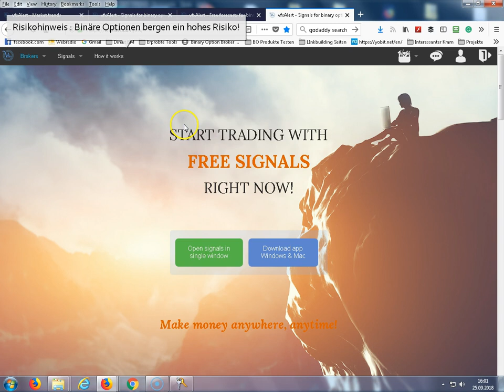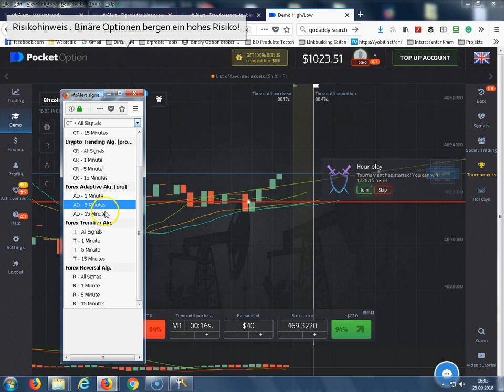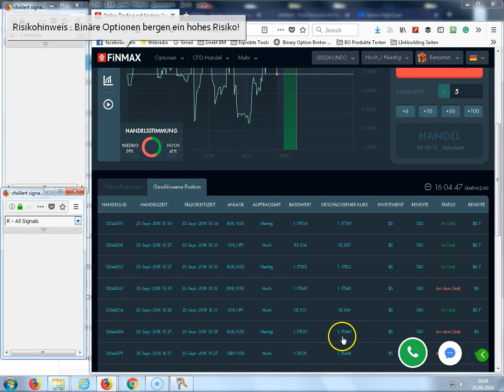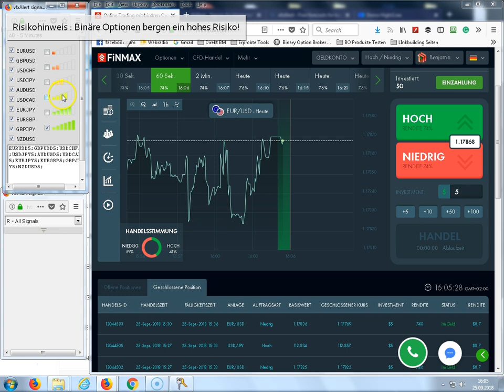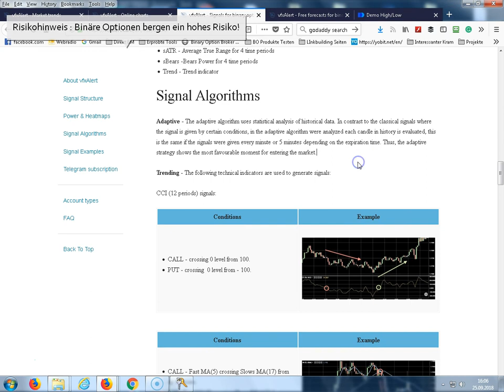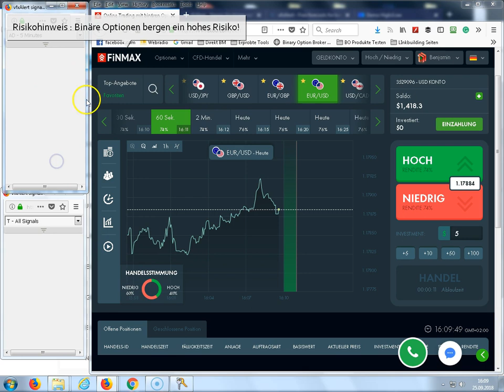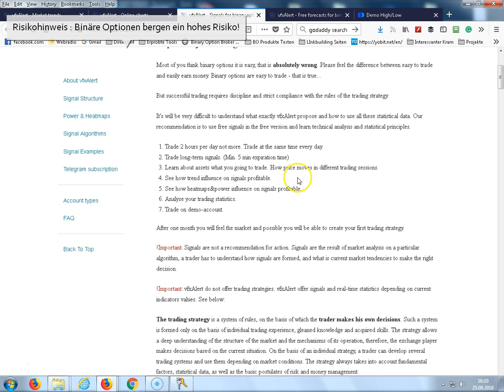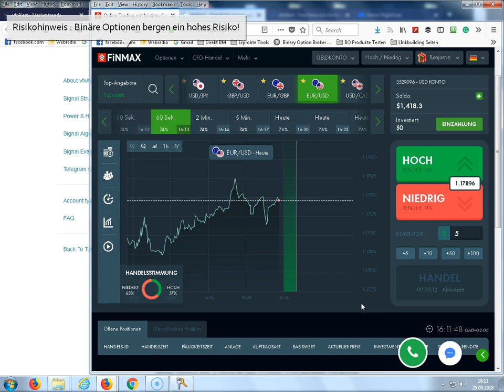Binäre Optionen Signale Kostenlos 📊📉💰 Binäre Optionen Signal Software Erfahrungen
Binäre Optionen Signale Kostenlos - In diesem Video erfahren Sie, wie Sie die VFXalerts SIgnale richtig nutzen und sinnvoll einsetzen! Im Demokonto Testen
Die meisten binären Optionen Signal Anbieter kosten vorwiegend Geld, und liefern entweder eher wenig Signale, signale zur falschen Zeit, oder schlechte Signale! (Mehr Infos hier)

Bei VFX bin ich nach meinem 3 Tage Test von der Gesamtqualität des Produktes Überzeugt, die Gewinnquote von 70 % für die stärksten SIgnale kann ich soweit bestätigen, vorallem wenn man auf die anderen Informationen achtet, und diese mit in seine Entscheidung miteinfließen lässt! Im Video handel ich die Signale bei Finmax (Weitere Broker für EU siehe unten!)

Dieser binäre Optionen Signal Service ist vollkommen kostenlos nutzbar, es besteht allerdings auch die Möglichkeit für 30 USD im Jahr mehr Signale und weitere Werkzeuge in Anspruch zu nehmen!

Alleine die Informationen in dem Mitglieder Bereich zur Nutzung der Signale und die allgemeinen Tipps zum Umgang mit binären Optionen sind schon durchaus nützlich und empfehlenswert! VFX kostenlos testen

Signale werden für 1, 5 und 15 Minuten optionen generiert, alle basieren auf algorithmen und CHartanalysen und sind nicht als direkte Handelsempfehlung sondern als Hinweis auf eine potentielle Handelsgelegenheit gedacht!

UNterschieden werden im Pro Konto 5 verschiedene Algorithmen, im kostenlosen konto stehen 2 Algorithmen zur Verfügung!